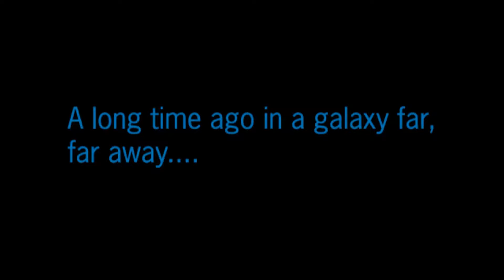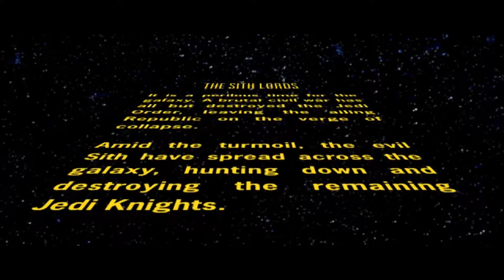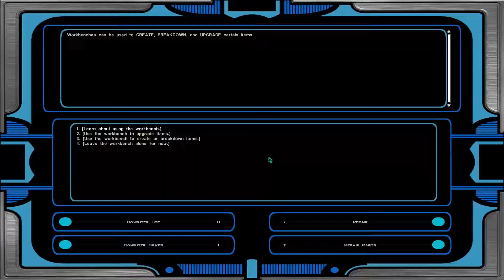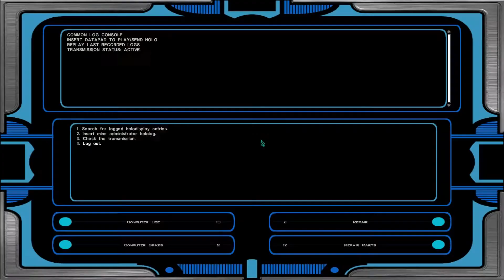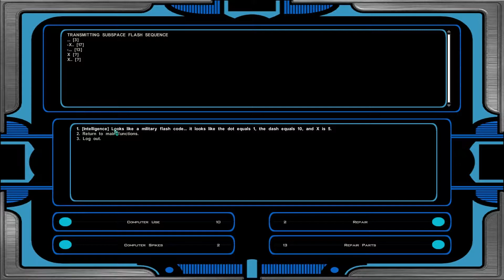Star Wars: Knights of the Old Republic 2: The Sith Lords - Stream 1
This is part of my stream of a full playthrough of KOTOR 2 on Twitch. This game is 13 years old and made by the developers of Fallout: New Vegas and South Park: The Stick of Truth.